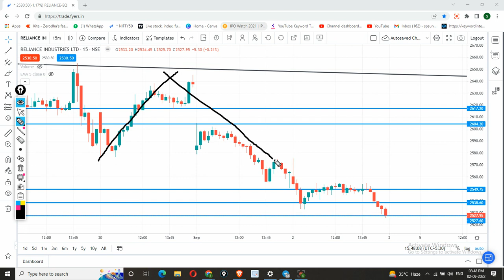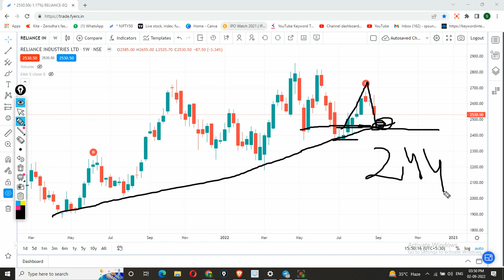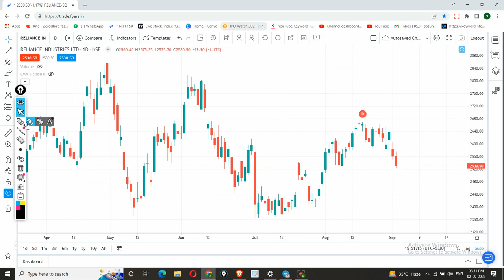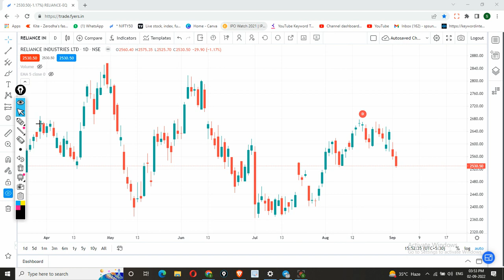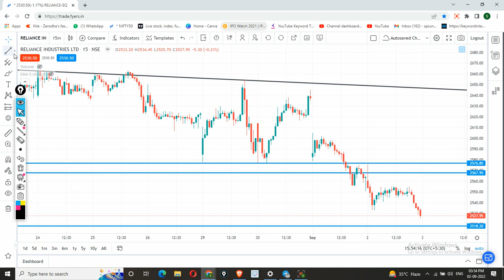Reliance industries | Reliance share latest news